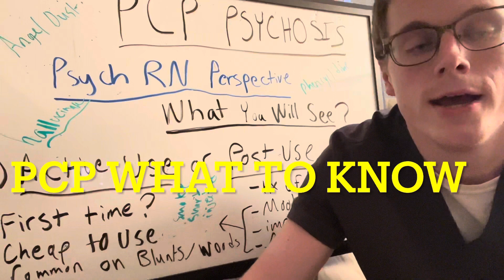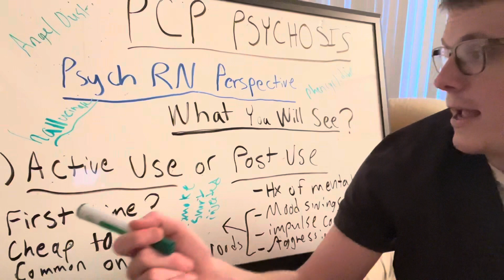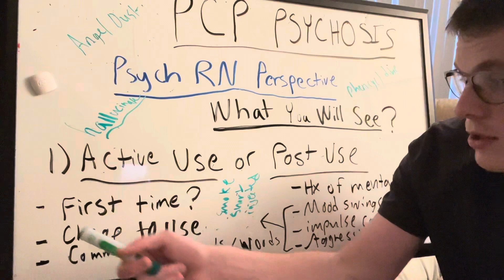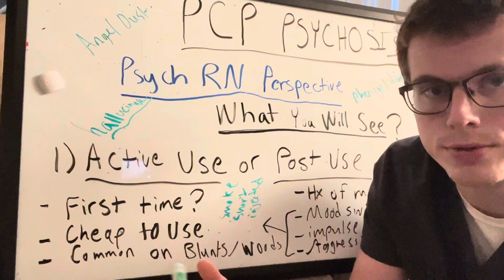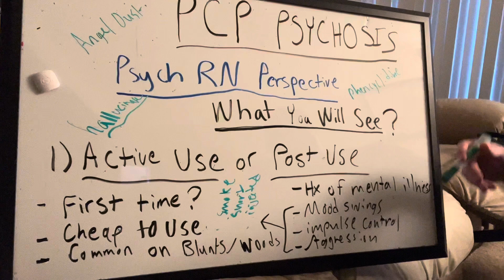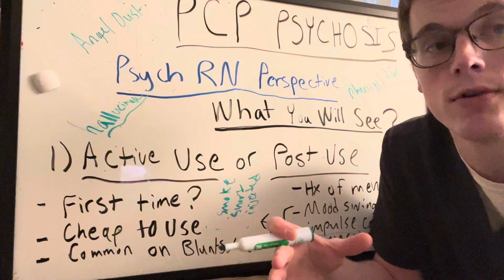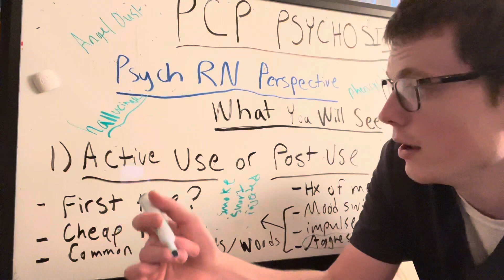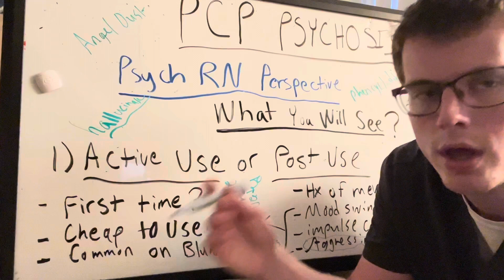WHAT IS ANGEL DUST? | WHAT TO KNOW FROM A MENTAL HEALTH PERSPECTIVE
This video discusses the dangers of PCP